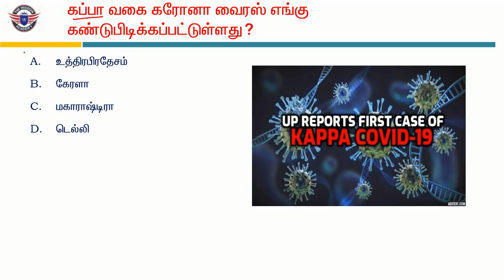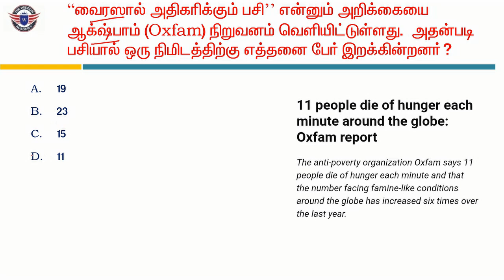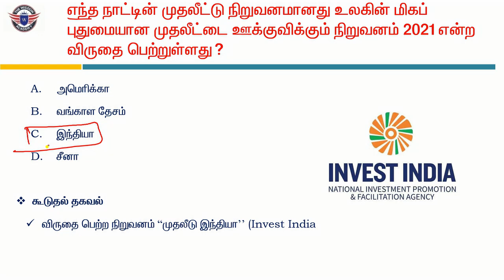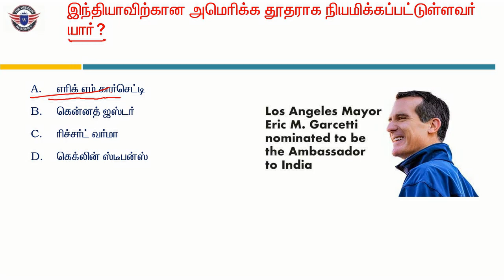10.07.2021 Daily Current Affairs |TNPSC,POLICE,RRB,SSC | by The Wisdom Academy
The Wisdom Academy presents the Indian National Movement Leaders/TNPSC - Group1, 1A, 2, 2A, 4 and all other competition exams.